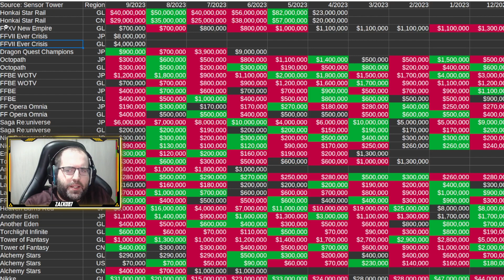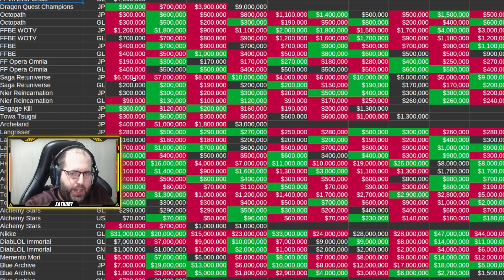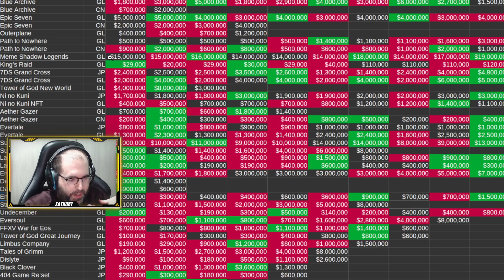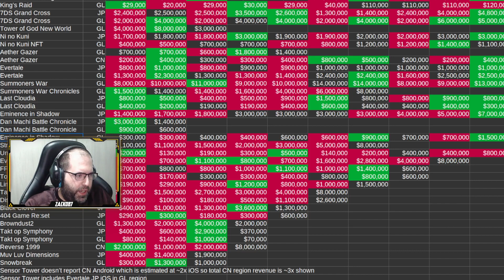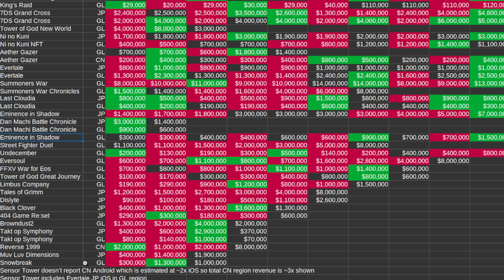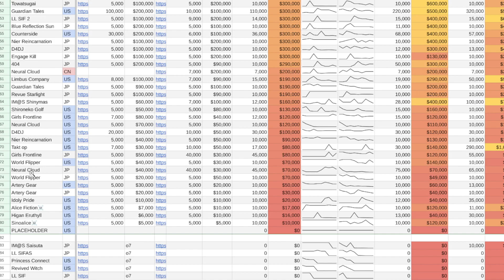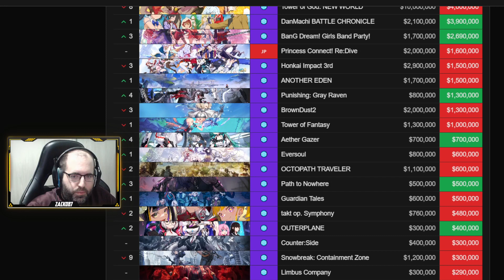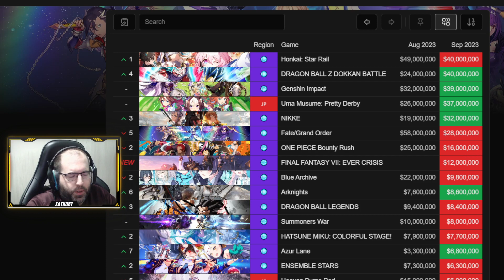🔴¡UN MES LLENO DE NUMEROS ROJOS!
Hablamos de como quedaron en el mes de septiembre, la mayoria de juegos gacha en el mercado.